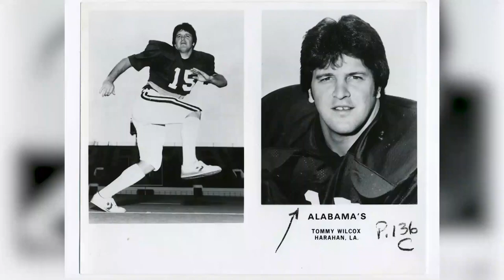Outside The Huddle: Tommy Wilcox outdoor adventures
Tommy Wilcox wanted to be on TV. That carried nearly as much weight during his recruitment as Alabama football's championship pedigree.

“If you went to an Alabama, Notre Dame, USC, you were going to be on national television. On of the big three networks, at least three times a year,” Wilcox remembers.

Wilcox began his outdoors show by taking aim at sports stars and celebrity guests, looking to recreate a piece of childhood magic. Over the past two decades, some of the focus has changed -- but it's still about creating childhood magic.